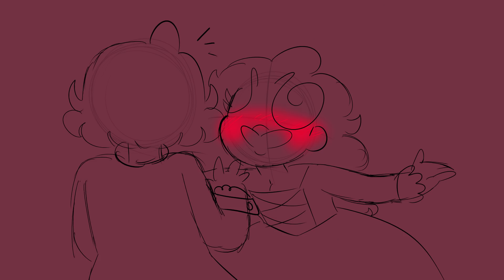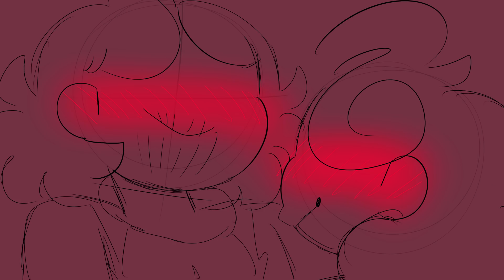Say Yes To This (HAMILTON ANIMATIC)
I WOKE UP AT 12 AM TO WORK ON THIS OMG
I'M SO TIRED U GUYS

this is one of my favorites songs i just had to-

(edit: finally changed pm to am my guys are you proud)